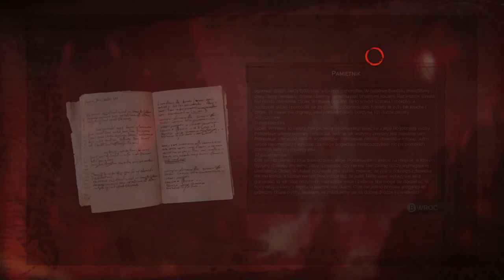Zagrajmy w Vampyr odc 12 - Spotkanie rodzinne ... na Cmentarzu 👍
W tym odcinku Londyński Wąpierz, znajduje wampirzego mordercę.